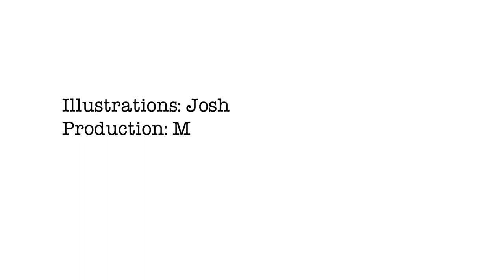weeklycartoon - Brexit Pizza Plotter Michael Gove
There’s a group of 5 MP’s who are in the UK government and are plotting against the Brexit withdrawal agreement. They have been given the name 'Pizza Plotters', which is such a great title. Presumably, because they get together plotting their plans whilst eating Pizza. It conjured up this image in my head of a man standing on Regent Street, London, dressed as a Pizza and promoting a discount Pizza. Michael Gove has the best face for such a Pizza man!